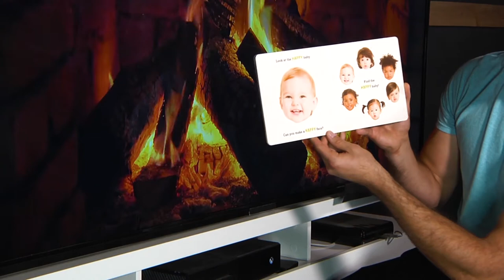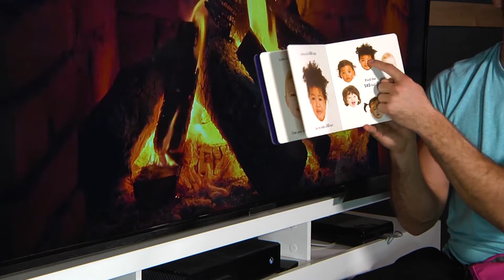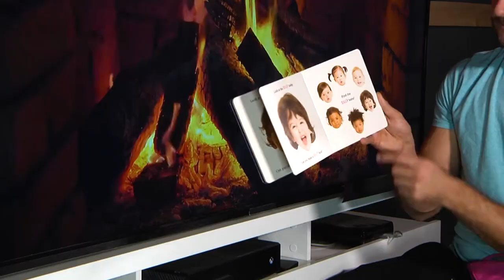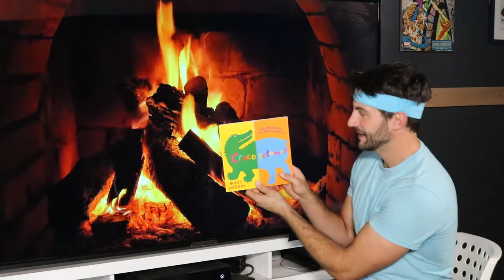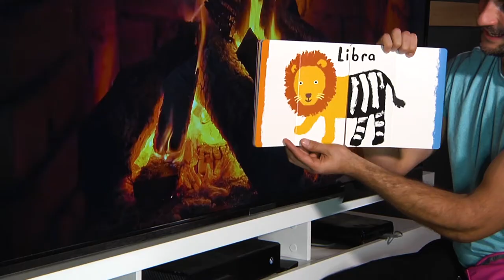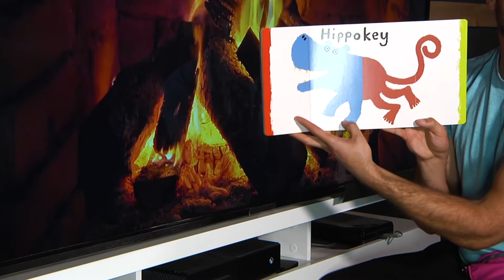"Making Faces" and "Crocopotomus" | Bedtime Books with Bert Badger | NICE TO MEET YOU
Bert Badger read "bed time" stories for children to listen to and be fully engaged.
Today we read:
"Making Faces" published by Abrams Appleseed
"Crocopotomus" by Mary Murphy published by Candlewick

These books teach emotions, how to deal with emotions, fun faces, being silly, not taking ones self too serious, reading, imagination, comprehension, and that reading is important daily.